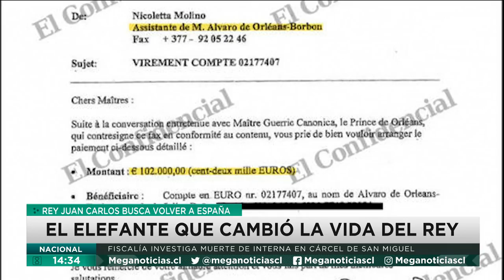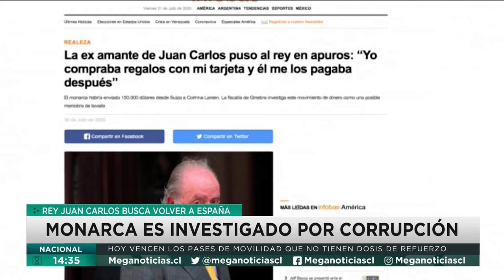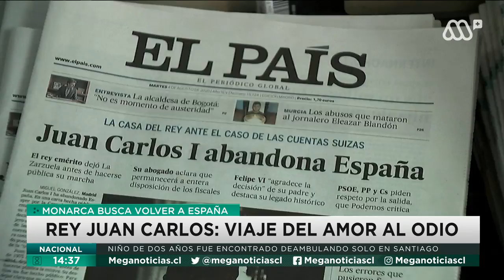Rey Juan Carlos: La vida y escándalos de corrupción que estremece al país